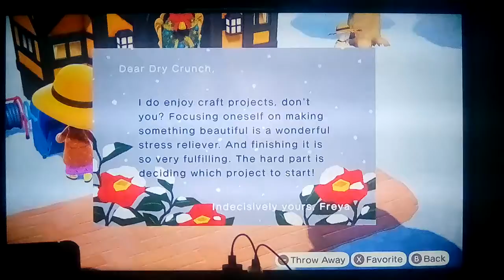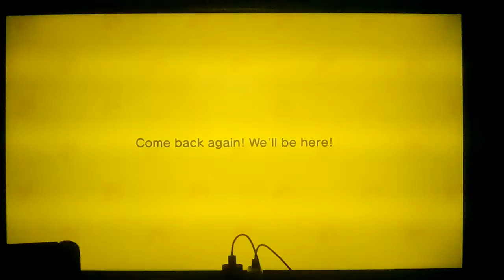Let's play Animal Crossing New Horizons Part 304: Purchasing Clothes For Fashion Show Day 1!